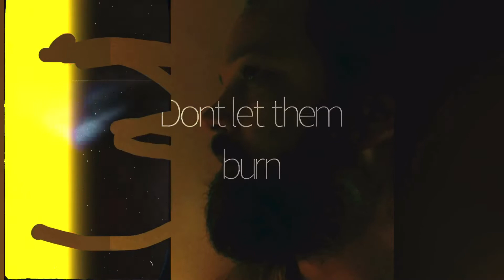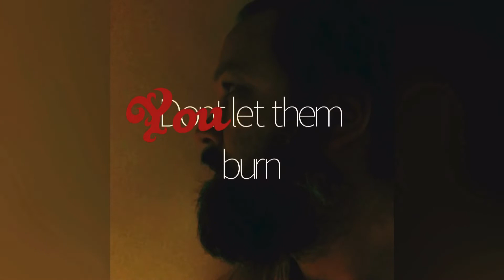Don’t let them burn